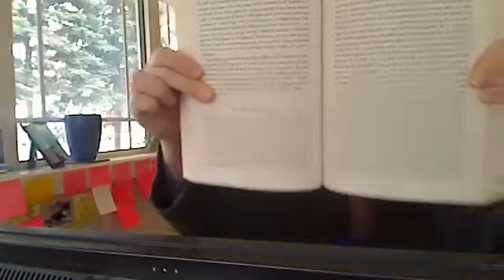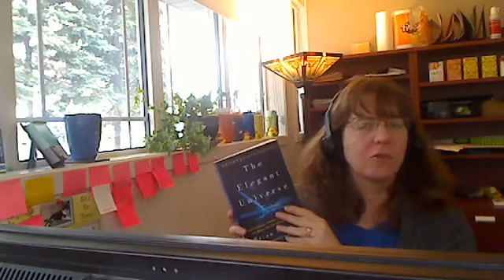Book Talk: The Elegant Universe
Superstrings, Hidden Dimensions, and The Quest for the Ultimate Theory, by Brian Greene

A pretty accessible book about string theory, quantum mechanics and general relativity in the search for an ultimate theory of everything! (Spoiler: it's not 42.)